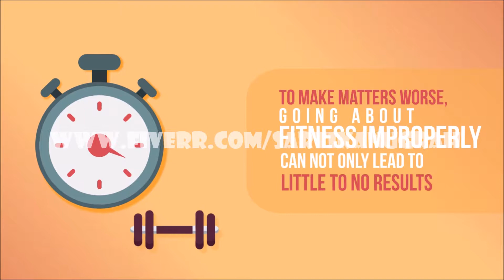Personal Trainer Video Promotion